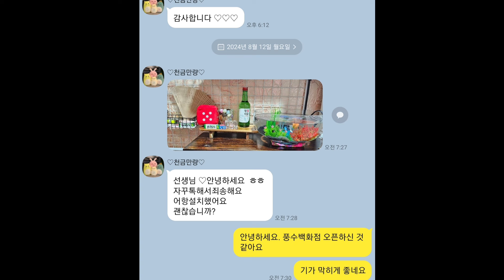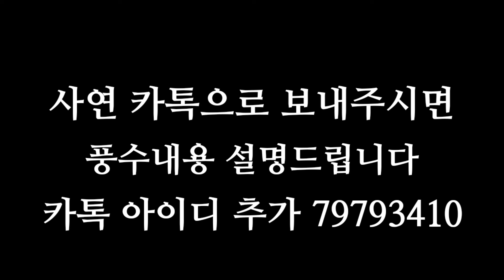"세상 돈을 다 쓸어 담을 기세구나! 대단하다! 크게 돈복 터진다! 돈 걱정 끝" [돈복 터지는 생활풍수] 내용 공유해주신 천금만량 구독자님 감사합니다